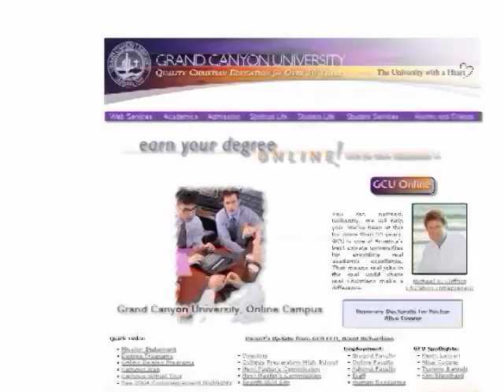Lonwabo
3min of video